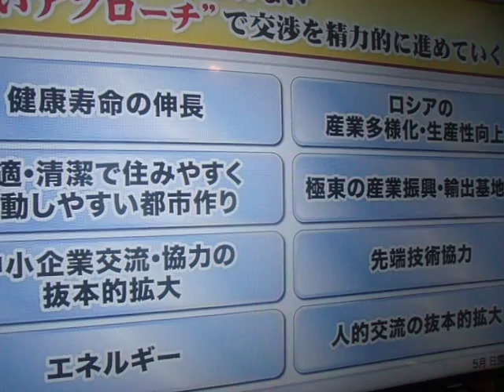GEDC0291 2016.09.01 TV